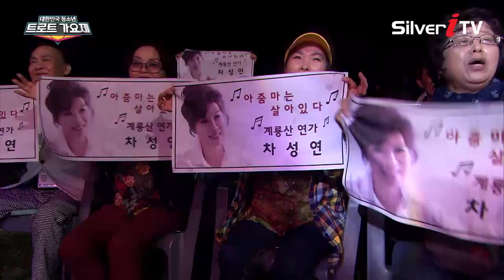차성연-계룡산연가[청소년트로트가요제,실버아이TV]